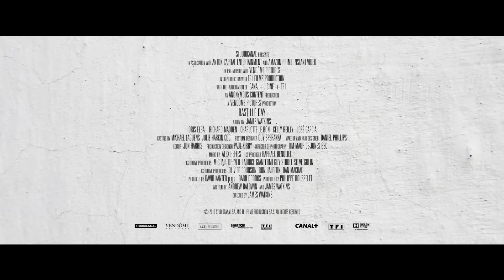BASTILLE DAY Trailer - Idris Elba stars in this high-octane action thriller [HD]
Idris Elba (Avengers: Age Of Ultron) and Richard Madden (Game Of Thrones) star in the high-octane action thriller BASTILLE DAY, directed by James Watkins, Jill Gagé.  Don't miss a minute of the action and watch the all new trailer.